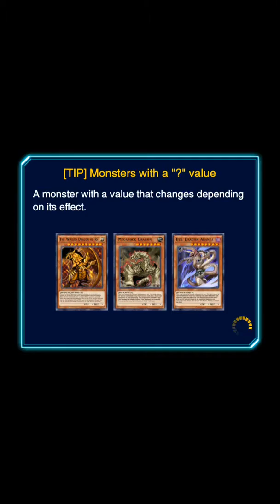Duel Links - Bandit Keith’s Revenge on the Rare Hunters!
Bandit Keith against Rare Hunters! Both of them are in trouble!